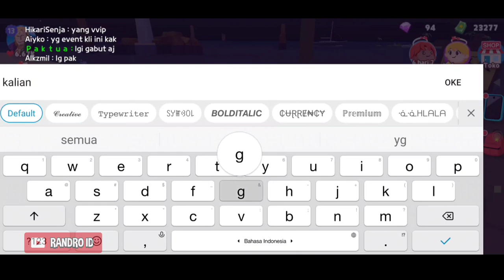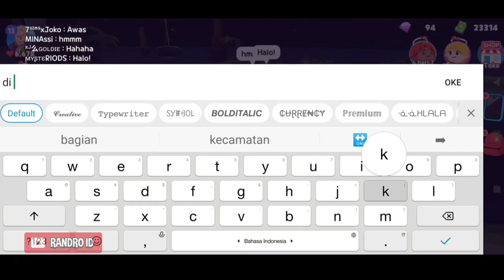RUSUHIN ORANG MANCING SAMPAI EMOSI ( PLAY TOGETHER INDONESIA )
Terima Kasih Buat Yang Udah Nonton Sampai Selesai 😁😁😁

Buat yang mau coba game nya bisa download di playstore ya 😂